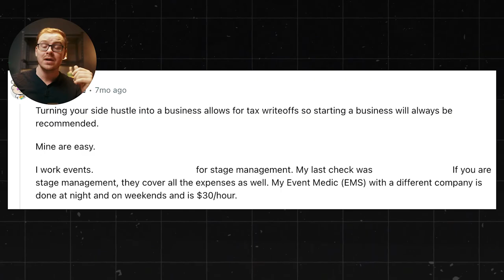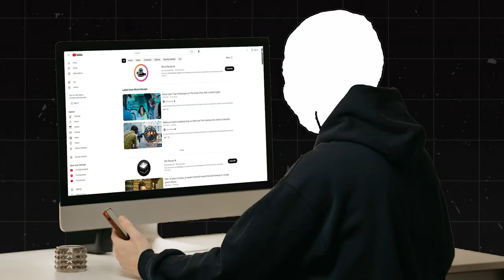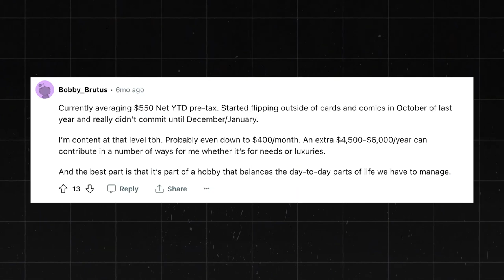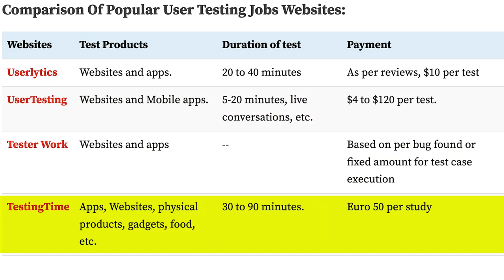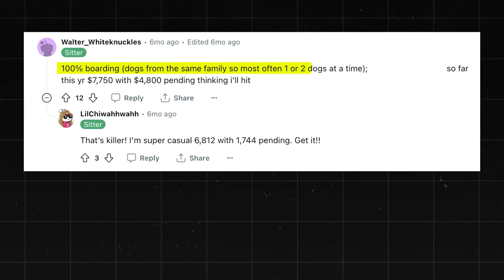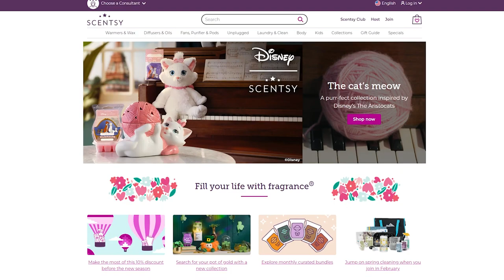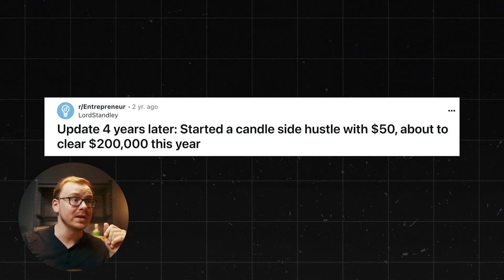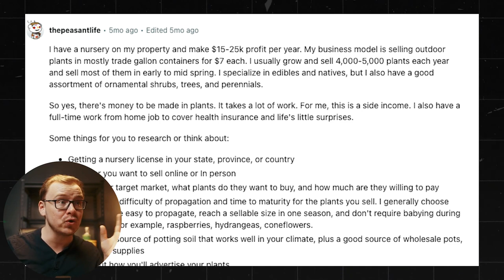15 Side Jobs Anyone Can Do To Make Money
Show transcript